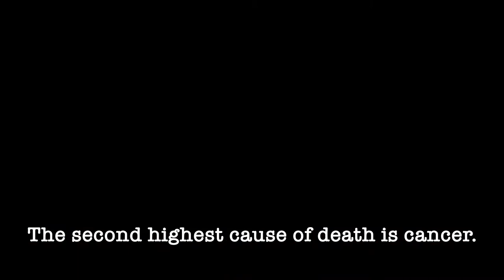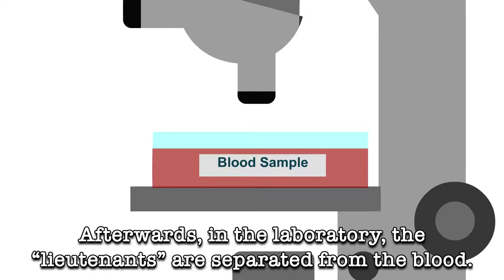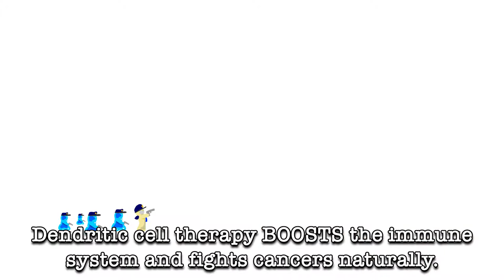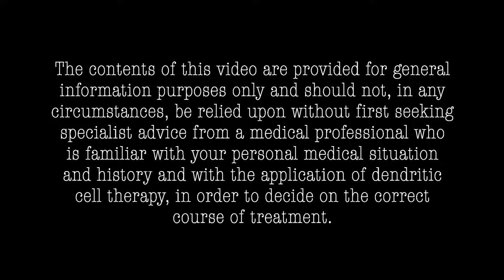Can Dendritic Cell Therapy assist in the fight against Cancer?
Immunotherapy can be the hope for many cancer patients.

Dendritic Cells were discovered in the beginning of the 19th century. However, it was in 2011 when Ralph M. Steinman was awarded with a Nobel-prize for the work of a lifetime. The trailblazing discovery was for the function of Dendritic Cells in the Immune system and responses to “primed” dendritic cells. Steinman discovered that Dendritic Cells are able to detect malignant cells and identify them. They then instruct the NK/ T cells to find and kill the cancerous cells (no matter where the tumour is). The dendritic cells survive for between 6 and 9 months, each one instructing thousands of NK/ T cells each hour.

Immucura offers Immunotherapy with Dendritic Cells.